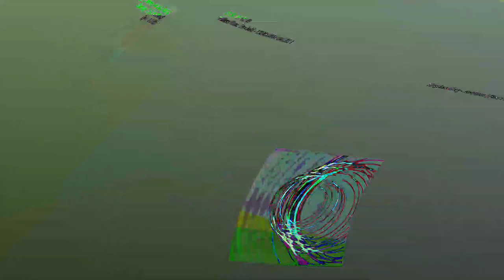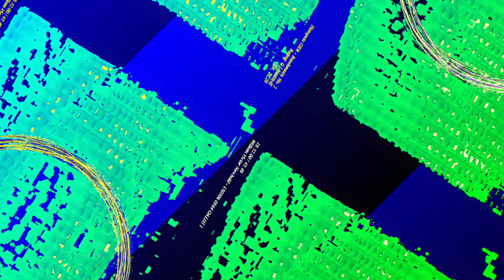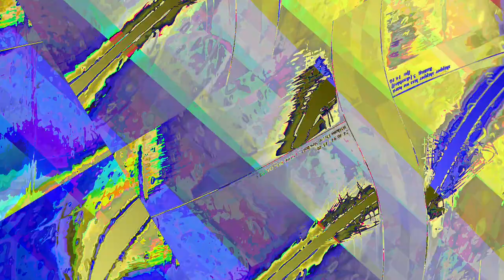[EPILEPSY WARNING] Movie 23 06 13 04h01m47s